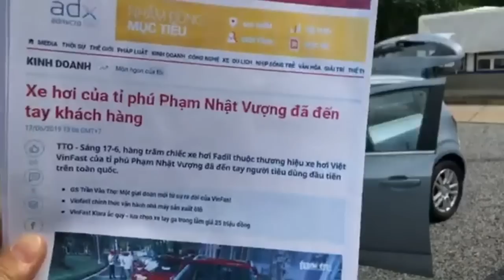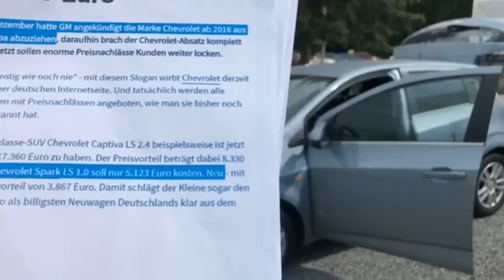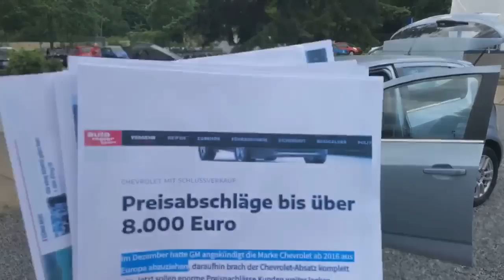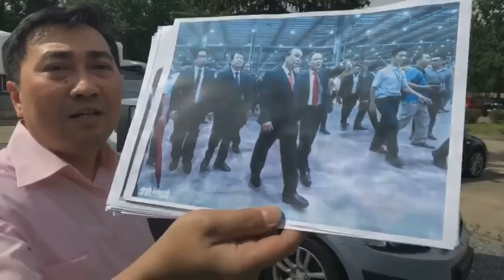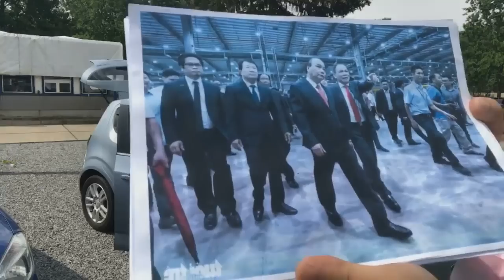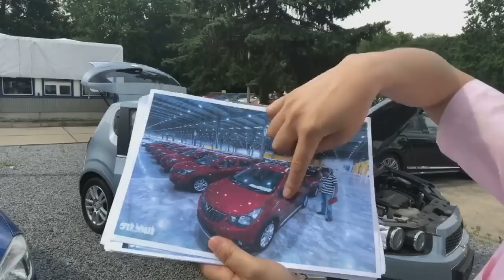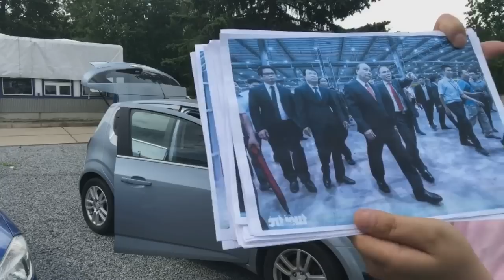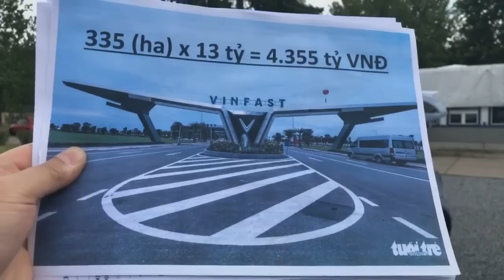LIVE 19.6: Quốc kỳ, Quốc tang và Quốc XE của VinFast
David Beckham quảng cáo – Phú Trọng bảo kê – Xuân Phúc bán hàng

P.Nhật Vượng đã quảng cáo dây chuyền Đức để bán dòng xe Chevrolet thải loại tại châu Âu từ những năm 2016 cho người dân VN với giá gấp 3 lần ra sao?

LIVE: Bổ máy xe Chevrolet - Fadil của VinFast để biết vì sao người châu Âu không còn dùng thứ xe „ đồng nát“ này!

Mời các bạn cùng xem, đặt câu hỏi, bình luận và cùng chia sẻ.

Lê Trung Khoa - Thoibao.de từ Berlin, CHLB Đức / Truyền hình thực tế. (Các bạn hãy bấm "Theo dõi/ Follow" của trang của mình để cập nhật tiếp nhé ).

Hãng Chevrolet đã phải đóng cửa từ tháng 12.2016 trên toàn châu Âu, loại xe tương tự như xe Fadil của VinFast giá 133 Triệu ( 1.4 giá khoảng 180 Triệu)

Cuối năm 2015 đã có 165 cửa hàng bán xe Chevrolet phải đóng cửa

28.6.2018: Ký kết Đối tác chiến lược giữa GM (công ty mẹ của Chevrolet) và Vinfast